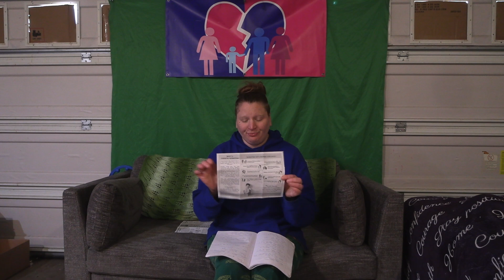3 outta 5 LOVINGON crazy4creedence parentalalienationawareness Day 31 LOVE TO THE ALIENATED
It took 5 videos for today's daily
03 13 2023